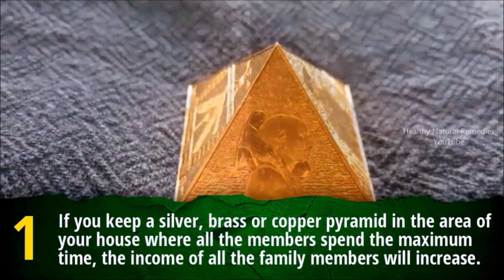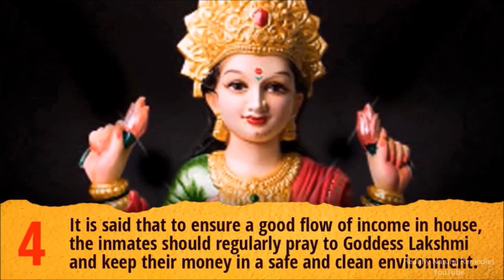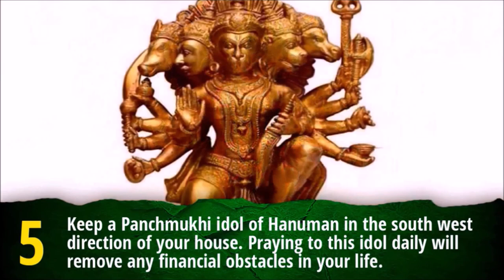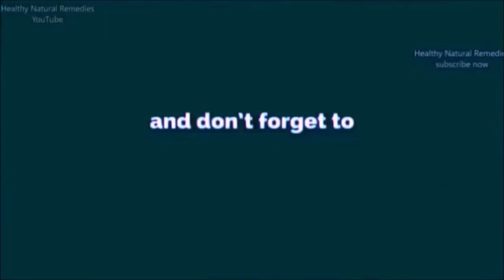7 Supernatural Good luck things ǀ Keep this in your house and never run out of Finance